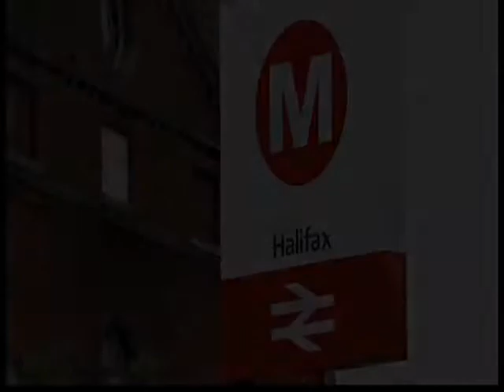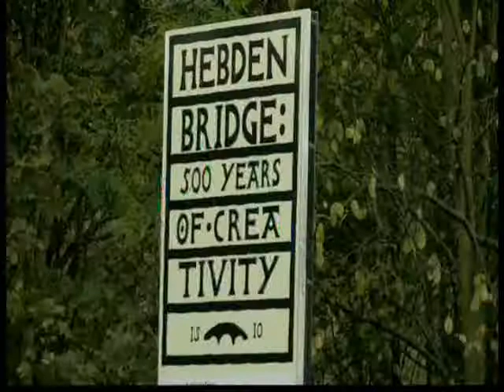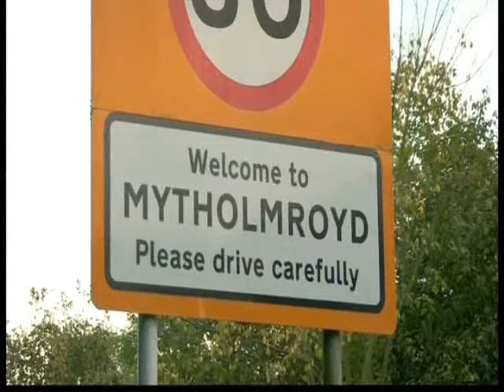Calderdale Prt1 AJ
Calderdale 15th Jan 2012 Prt1 AJ, songs sung:
Immortal Invisible God Only Wise.
Lord Of All Hopefulness.